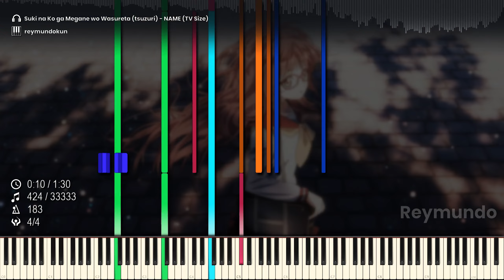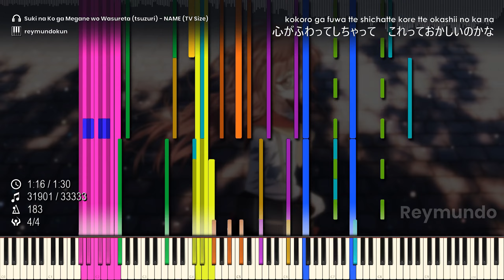[Black MIDI] tsuzuri - NAME ('Suki na Ko ga Megane wo Wasureta' OP) (TV Size) _ reymundokun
Anybody blacked this song? No one? Okay then, I'm first. :P

-Here I am, silently waiting for other blackers to make their own Black MIDI versions of this song lol-

Already watched the first episodes of the anime, and all I can say is that this song, upon listening to it for the very first time, is very catchy and such a banger, definitely not lying about that.

As always, just another short MIDI, which is again blacked in a very simple style (since that's all the best I can do, at least for now). I added some nice MIDI CCs for better audio. -(and also those pitch bends as well, oh good lord)-.

I spent a total of 10 hours on the MIDI, pretty surprising because it usually takes me more than a day to finish even the very simple MIDIs like this.

I have a Discord server where you can have a chance to talk with me. Feel free to join here:

(you're not allowed to join if your age is below 14, and if your account age is less than 7 days)

- - - - - Background video/image source - - - - -
(will be added later)

- - - - - MIDI Information - - - - -
File name: [reymundokun's Black MIDIs] tsuzuri - NAME ('Suki na Ko ga Megane wo Wasureta' OP) (TV Size).mid
File size: 270 KB
Notes: 33,333
Time signature: 4/4
Key: Db
Blacker: reymundokun

Title: NAME
Artist(s): tsuzuri
Source: The Girl I Like Forgot Her Glasses / 好きな子がめがねを忘れた / Suki na Ko ga Megane wo Wasureta

Composer: 堀江晶太 / Shota Horie
Arranger: 堀江晶太 / Shota Horie
Lyricist: DECO*27

Soundfont name: Yamaha CFIII Concert Grand Final (20230604)
Soundfont author: 27

Created by: MBMS and Arduano
The note counter is rendered with Keppy's Counter Generator (x64).